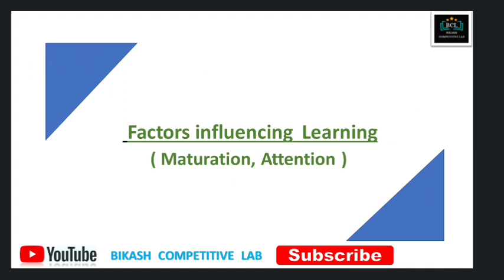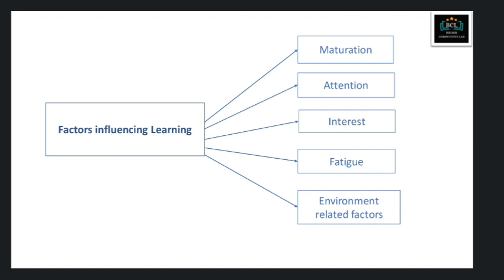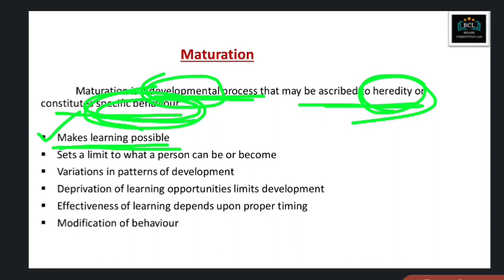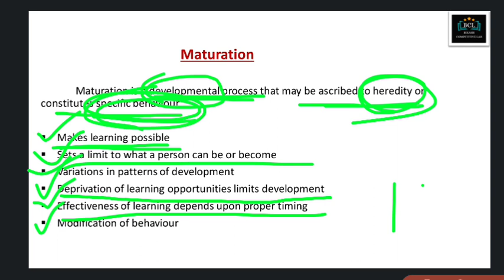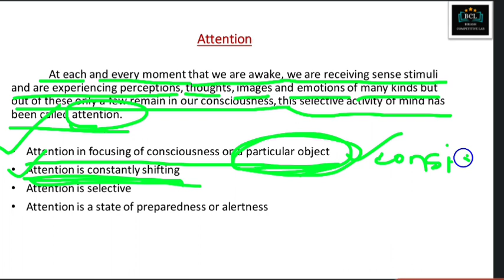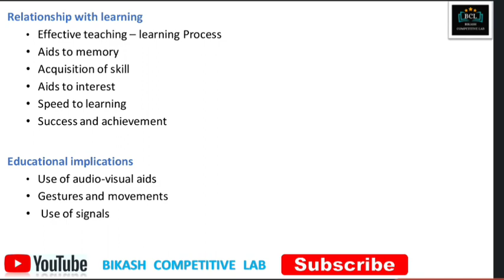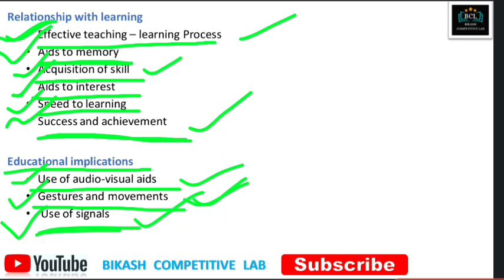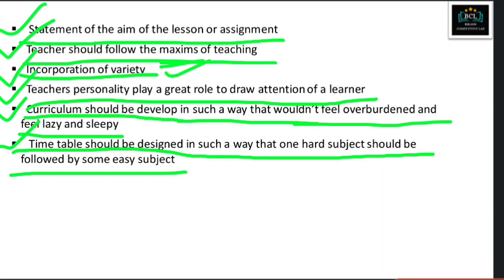B ED 2023 TEACHING APTITUDE 02| FACTORS INFLUENCING LEARNING | PEDAGOGY | BCL | GEETISHREE MADAM